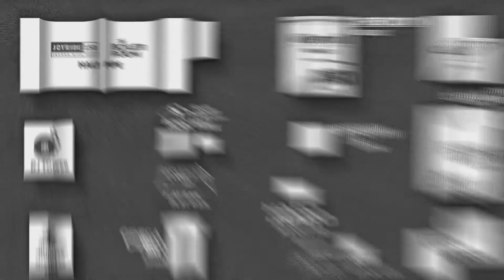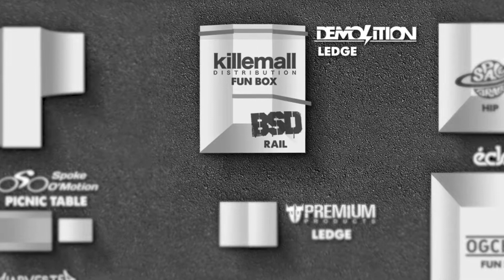Canadian BMX Day 6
Enjoy some highlights from the 6th annual Canadian BMX Day at Richmond Green Skatepark.

Tons of prizing, free BBQ, and good times and vibes all day long. Enjoy.

Video by: Korben Lirette